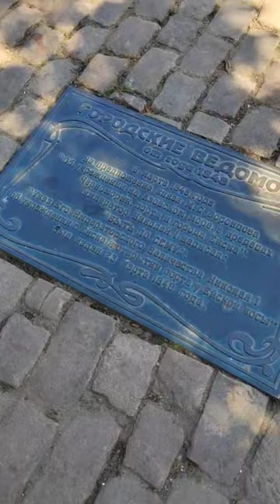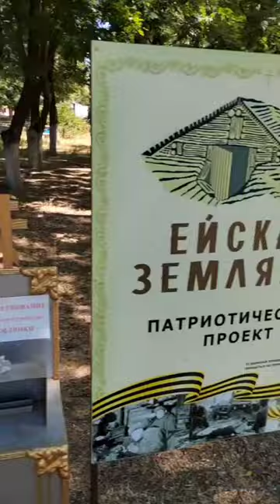Православный Азов 3-й день